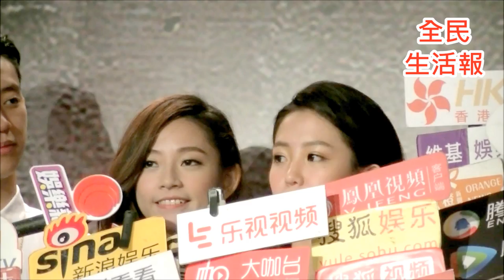2016-7-11郭書瑤(劣人傳之詭計) 電子訪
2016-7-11郭書瑤(劣人傳之詭計) 電子訪
*全民生活報*